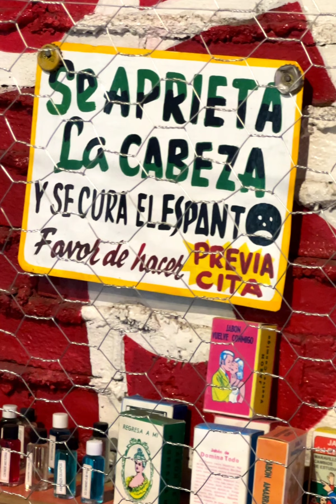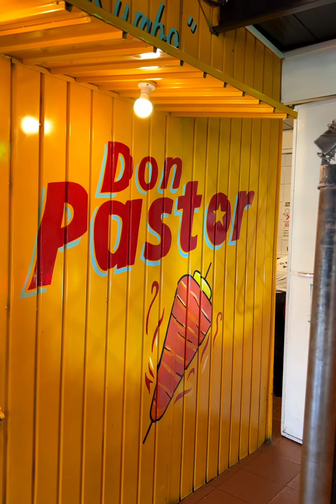Este es mi lugar favorito de Puebla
Puebla cuenta con un lugar maravilloso y con un concepto único en todo el país, además de que los tacos en este lugar son una auténtica delicia.